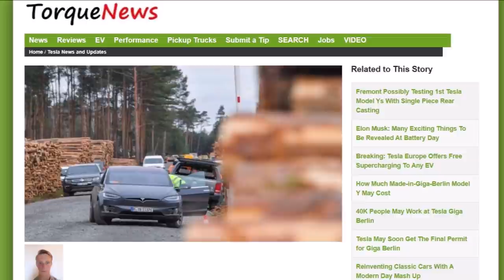Tesla's 1st Giga Berlin Hurdle Is Lack of Local Workforce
Brandenburg is unable to meet the large workforce demand from Tesla Giga Berlin.

Tesla Giga Berlin will employ so many workers that demand won't be able to be met locally, here are the details. Yet, this is a solvable problem for Tesla for several reasons.

Guillaume Humbert reports at TorqueNews.com

Tesla is rapidly approaching the end of construction for some of Giga Berlin's structures. The first of these that will be finished seems to be the body in white, followed by the drive unit.

Last week Elon Musk paid a visit to the factory, saying MIE ( Made In Europe) Model Y would undergo a major redesign and hinting at some new features that will be added to the building complex such as two train stations to service the factory site, bringing employees to and from work every day in a traffic-free manner.

Nevertheless, you need employees if you want to start production and Tesla seems to have big plans in this regard.

The German minister of economy, Jörg Steinbach, was reported to say "We will not be able to meet the demand for skilled workers from Brandenburg alone".

He said this after the first 6000 job descriptions were put into the hands of Brandenburg. Tesla apparently plans to eventually employ between twenty and forty thousand employees when the factory is fully ramped.

This promises to greatly help the local economy and offer a lot of opportunities to people in the area, and even Europe in general.

If Giga Berlin continues being built at the current pace, it should be starting production as early as the middle of next year. If so, we can expect the hiring process to begin soon.

This news comes as no surprise, Musk has created two companies that are the first choices of many engineers looking for work, in fact, according to a study from 2019, Tesla is the second most attractive company to engineering students, SpaceX being the first. This makes it unlikely that Giga Berlin will be lacking skilled workers.